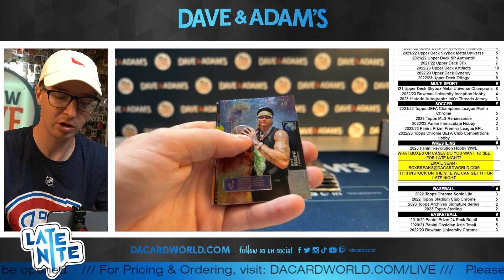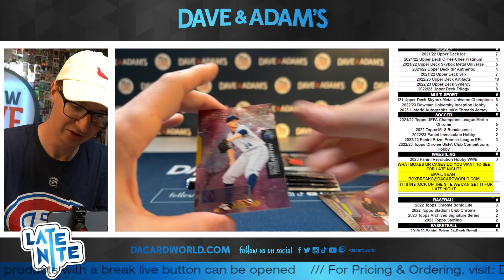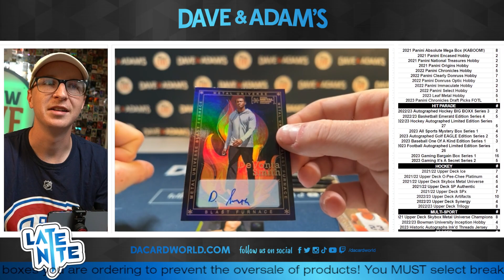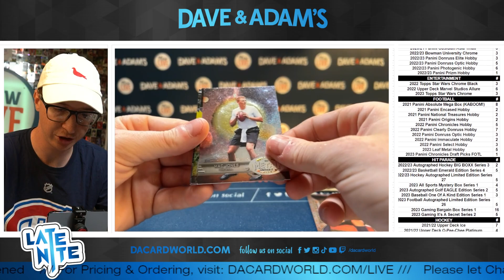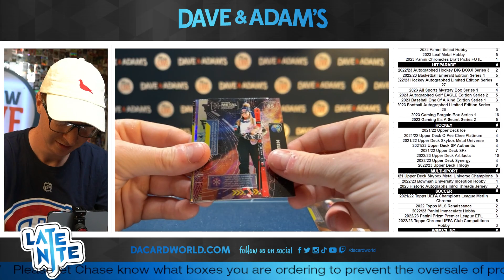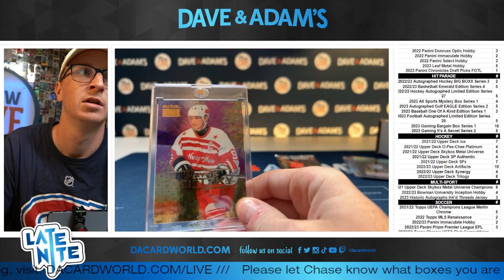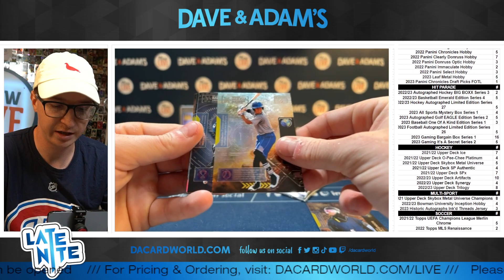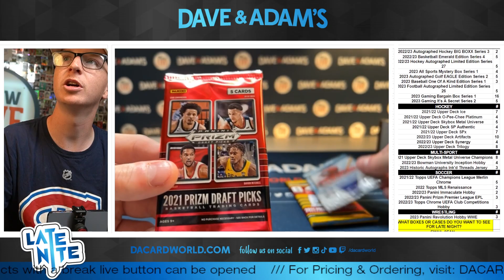Spanico skybox metal Universe break 7/12